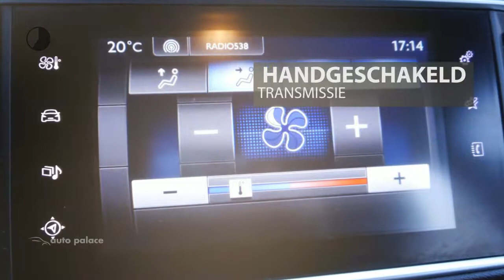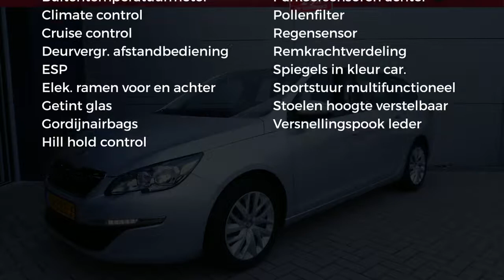Peugeot 308 SW1.2PT110|NAV|BLACK FRIDAY AANBIEDING